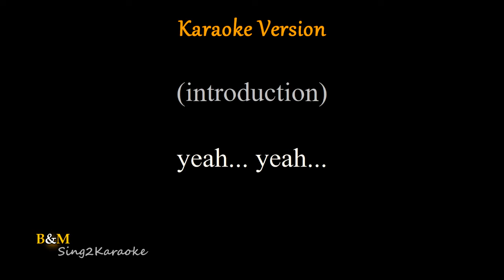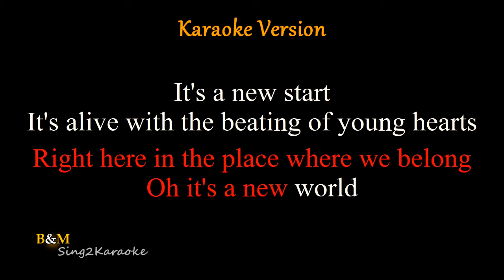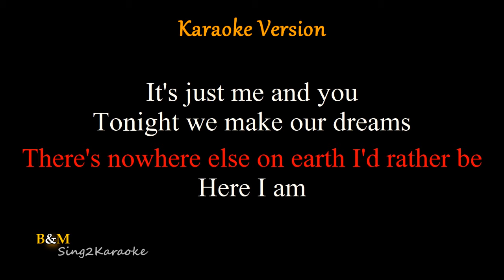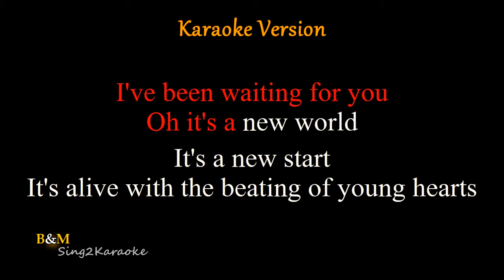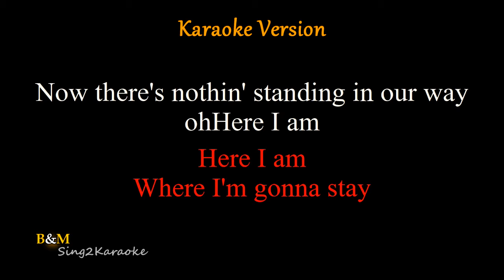Here I Am - Bryan Adams (Karaoke Version)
"Here I Am " - (Original Key - Karaoke)
Karaoke Version by B&M-OKE
Originally Performed/Artist by - Bryan Adams

Feel free to use  this "Karaoke Version"  for your  Live Cover Performance , But please don't forget to credit B&M-OKE Proper credits is all I ask. Thank you so much for your Support & Have amazing life and Happy Sing Always :)